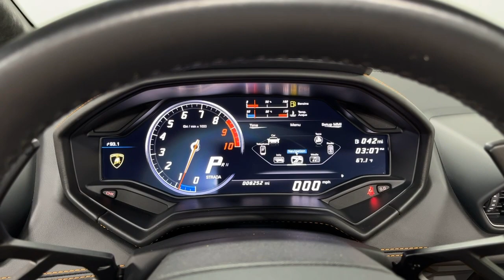2017 Lamborghini Huracan LP580 2 Spyder L1603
This is a smoke free Carfax certified 2017 Lamborghini Huracan LP580-2 Spyder equipped with a 5.2L 580HP V10 engine and a 7-speed LDF dual-clutch (auto & paddle shift) transmission with RWD. This car is finished in Arancio Borealis (Metallic Orange) exterior color and Nero Ade (Black and Orange) Bicolor sportivo leather interior along with contrast stitching.

This Huracan is in great condition and comes well optioned including:

+Pearl Effect paint
+Orange calipers
+Techno Pack
+Bicolor Sportivo
+Rear view camera
+Parking sensors
+Power adjust / heated seats
+Front lift system
+Garage door opener
+Branding
+Sport exhaust

Stock Number//L1603